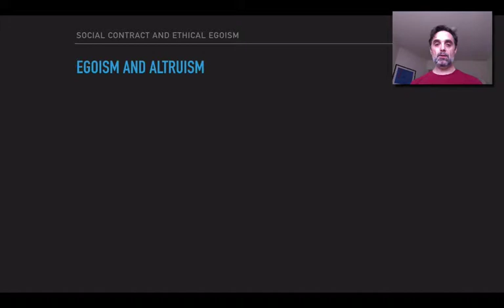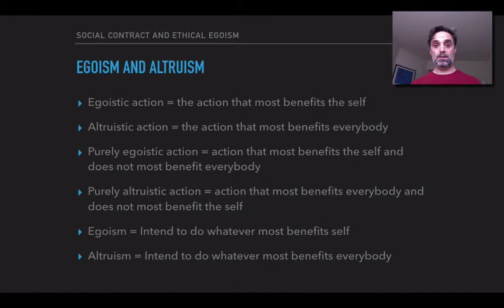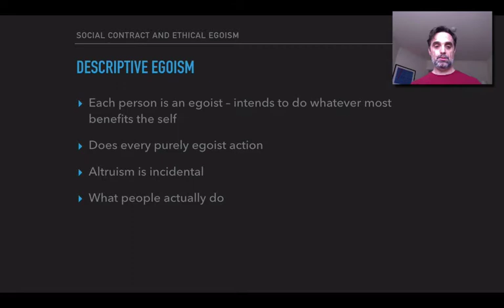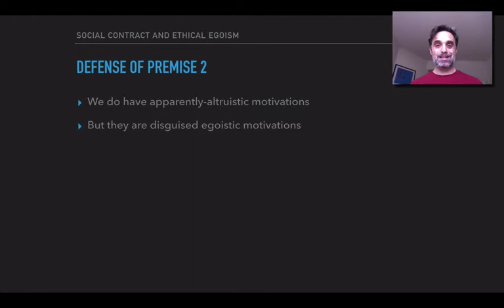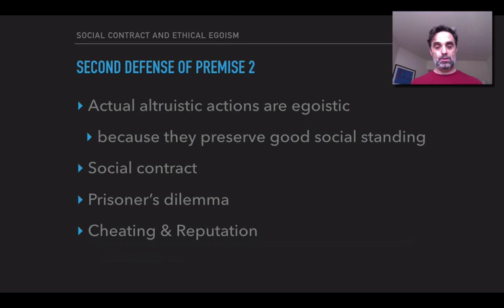Social Contract and Ethical Egoism